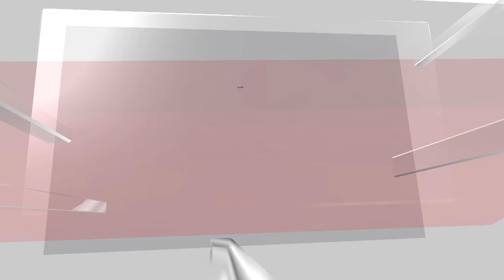Donald Trump Appoints Scott Bessent as USA Treasury Secretary | US Election 2024 Latest News | N18G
Former President Donald Trump has announced the selection of Scott Bessent as the new Treasury Secretary. Bessent, a prominent investor and founder of Key Square Group, is set to take on a pivotal role in shaping U.S. economic policy. The appointment signals a focus on financial markets and economic innovation.